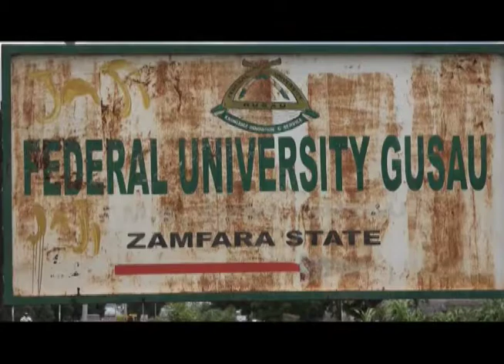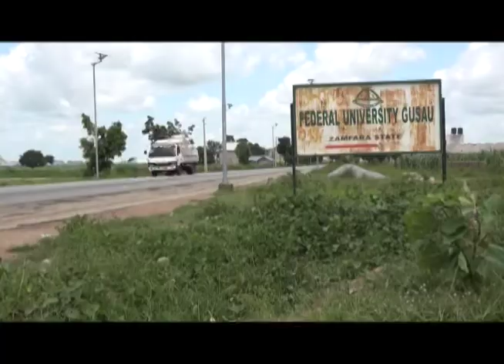WHY NIGERIAN UNIVERSITIES MUST REOPEN- ZAMFARA STAKEHOLDERS